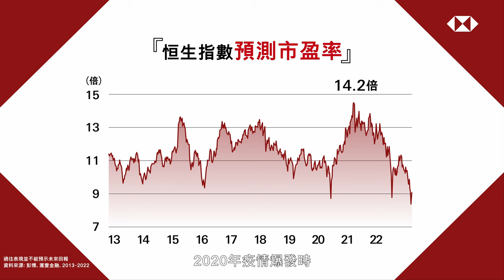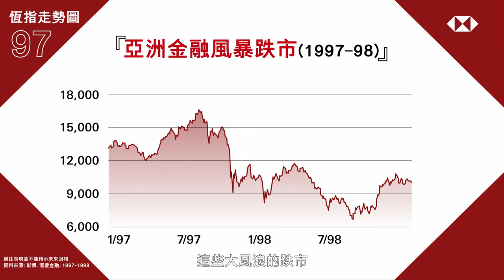學用市盈率(PE)睇股市｜股票篇｜滙豐 MasterClass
大市咁波動，投資新手唔知點算好？
滙豐MasterClass幫到你！每集請嚟唔同滙豐專家教大家理財貼士。今集嘉賓有滙豐金融服務(亞洲)投資策略主管劉紹文(Kenny)，佢連續7年「機構投資者雜誌」票選最佳分析員頭三位噃！到底點用市盈率(PE)去睇大市呢？即刻去片睇下啦！

本影片內容僅供參考用途。所有由香港上海滙豐銀行有限公司（“本行”)提供的服務受當時適用的條款及細則約束。影片中的資料與適用的條款及細則如有任何歧義或不一致，概以後者為準。對於因您使用或依賴本影片內容而可能導致您產生或承受的、或與此相關的任何損失、損害或任何形式的其他後果，本行不承擔任何責任。本影片並非提供投資建議，亦不可視為對任何存款或投資產品或其他服務的招攬或建議。對於該等內容的準確性、及時性或完整性，本行不作出任何擔保、聲明或保證。該等內容如有變更，本行不會另行通知。除非講者表明有關觀點來自本行，否則有關意見只代表該講者之意見，並不代表本行之意見。